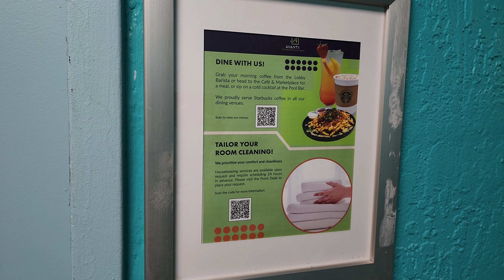Orlando birthday trip part 1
Celebrating Christina's birthday on a week long adventure in Orlando, FL